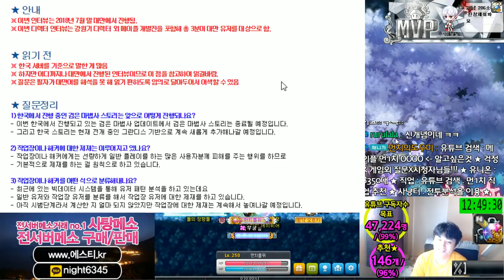강원기 디렉터님 ★ 그의. ★7월말 대만 인터뷰.[메이플스토리 먼치]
카테고리
엔터테인먼트
라이선스
표준 YouTube 라이선스
간략히